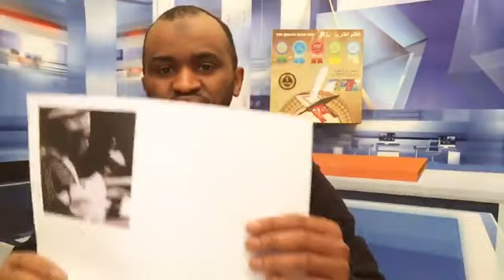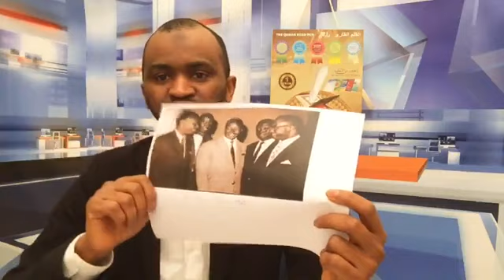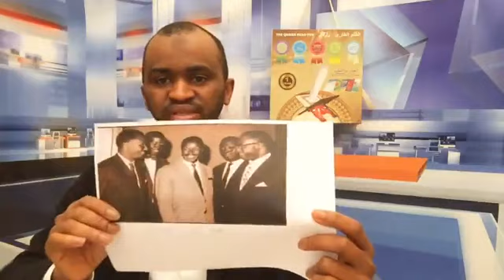Biographie de Diallo Telli - Alpha Amadou Bhouria 1/2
Taarika Diallo Telli - Oustaz Alpha Amadou Bhouria 1/2